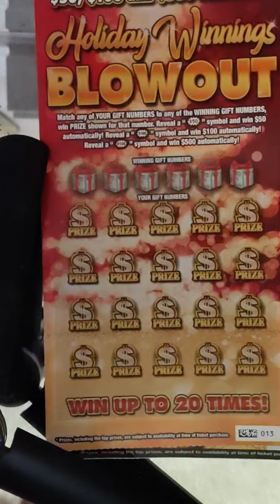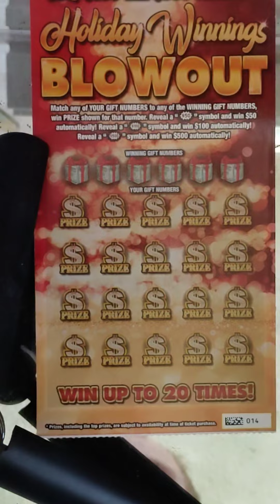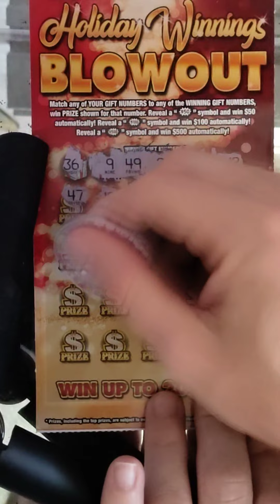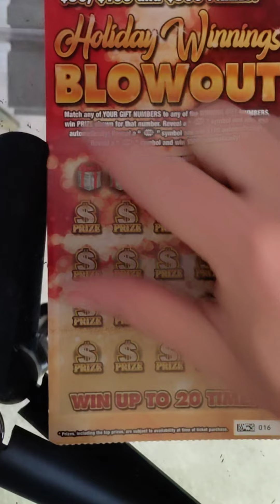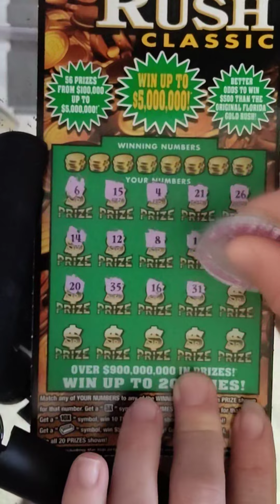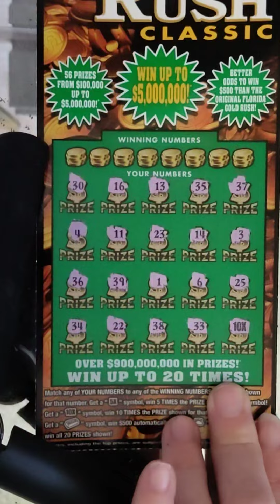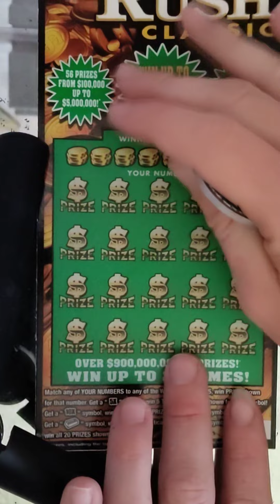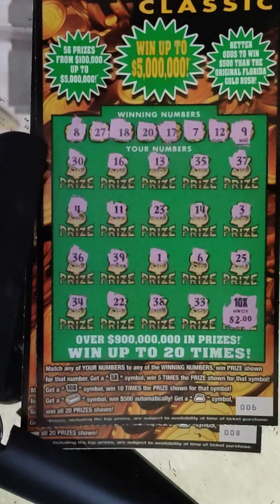140 dollar in tickets blowout and gold rush classic